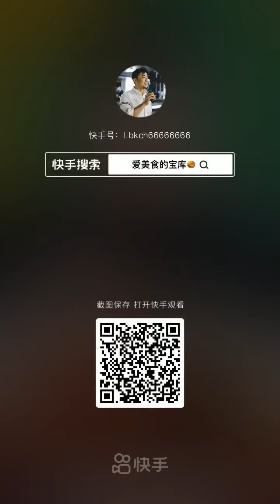TV Food online:🍜 Chinese Eating Show, 🍝Mukbang Eating Sounds🍗🍲